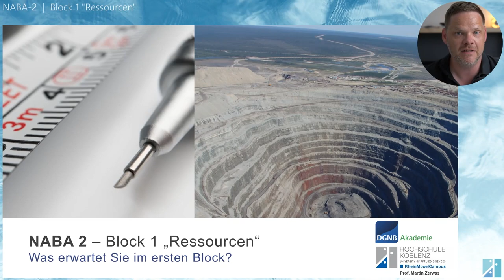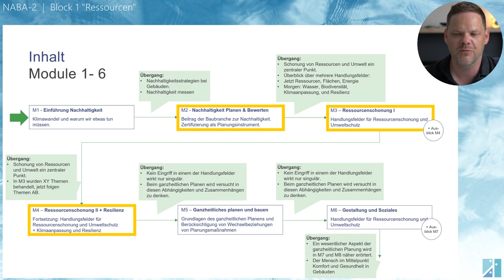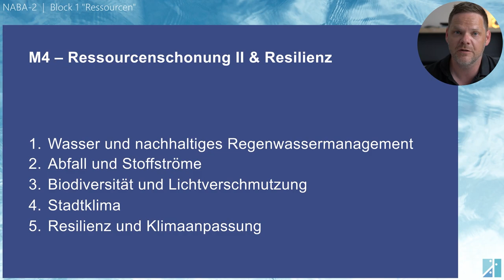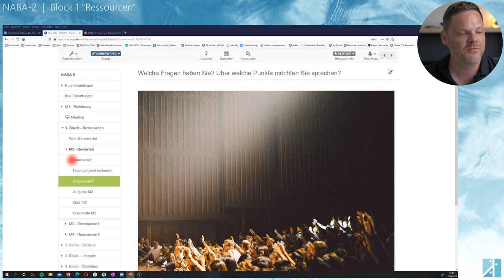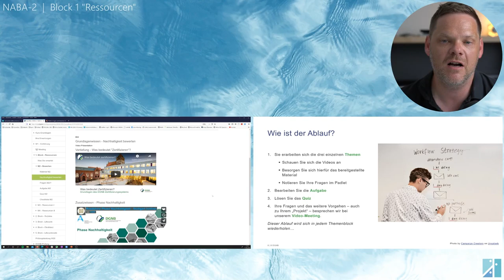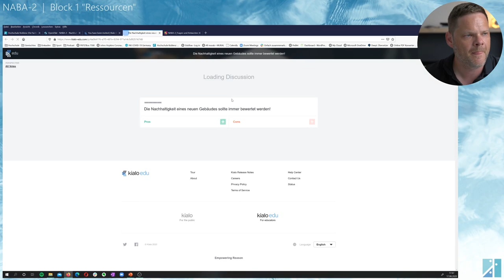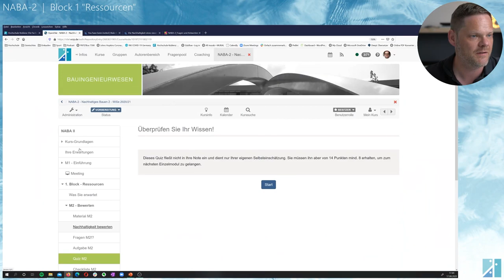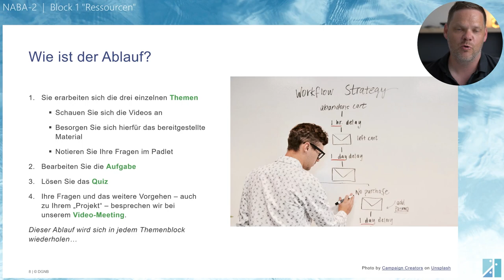NABA-2 - Block 1 "Ressourcen"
Herzlich Willkommen im Modul "Nachhaltiges Bauen, Zertifizierungssysteme"!
Was erwartet Sie im ersten Themenblock "Ressourcen"? In diesem Video stelle ich Ihnen die Inhalte, den online-Kurs und die Vorgehensweise der drei Themen kurz vor.